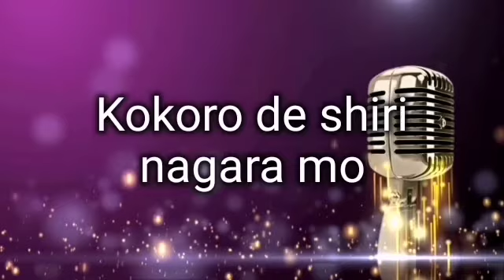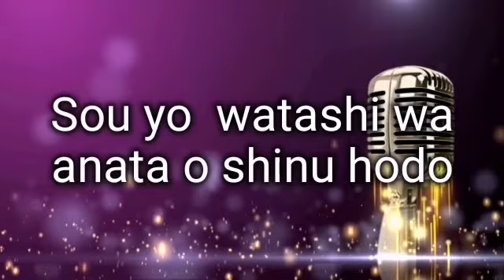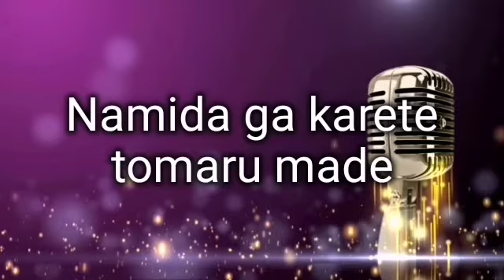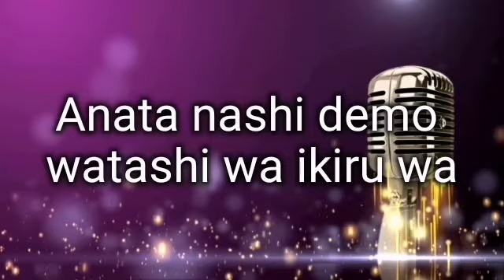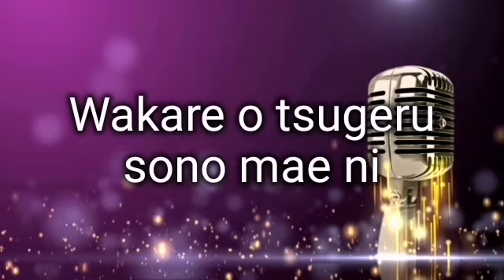Karaoke Mayumi Itsuwa - Dakishimete,